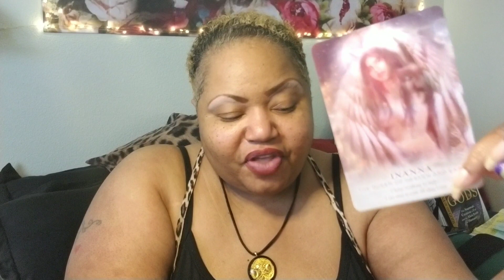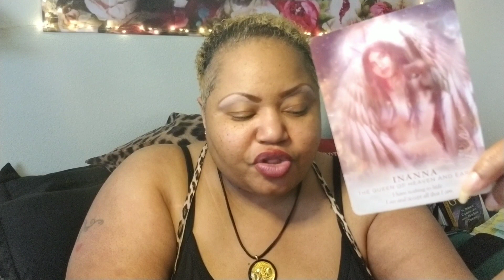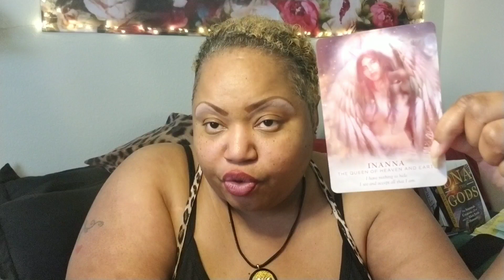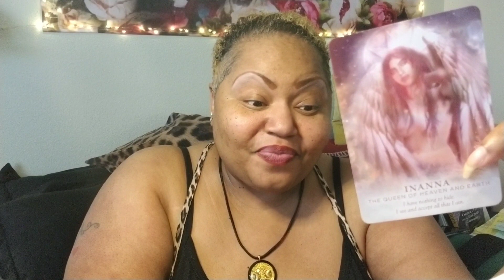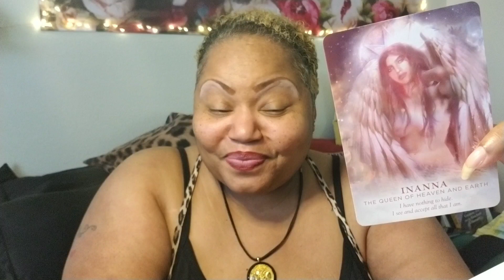CAN I LOVE MY DARKSIDE AS MUCH AS MY LIGHT!? PART 10.[P.I.C.S 07/04/2023]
Piecing Together What Spirit Is Trying To Tell Me About

📌 Romeo Must Die...
📌 If At First You Don't Succeed Dust Yourself and Try Again
📌 The Four Archetypes and How I Am Shapeshifting Between Them
📌 Carl Jung - The Unconscious Mind and Idealism